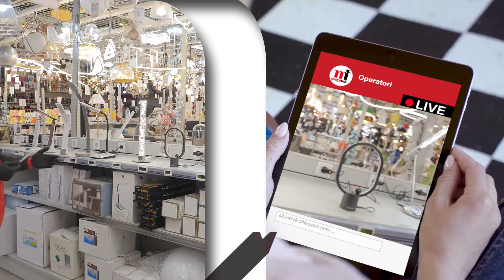Shiko produktet LIVE | Video LIVE Chat | Megatek Albania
Tani s’ke nevojë të bësh gjithë atë rrugë për të blerë në Megatek! Falë teknologjisë së fundit, ne të ofrojmë një eksperiencë të re përtej imagjinatës! Ti mund të shikosh përmes Video Live Chat në kohë reale të gjithë produktet që dëshiron.
Në të njëjtën kohë ti mund të informohesh apo komunikosh drejtpërdrejt me specialistët tanë sikur të ishe brenda në Megatek. Çdo gjë që të duhet për të plotësuar nevojat dhe dëshirat e tua ti mund ta zgjedhësh nga ekrani yt i telefonit duke mos e prishur rehatinë tënde!

Gjej zgjidhje për shtëpinë, familjen apo biznesin tënd në destinacionin më të madh online me mbi 62,000 produkte.

Për më shumë produkte, ide dhe zgjidhje na ndiqni në kanalet tona online të komunikimit.
Nëse përzgjedh ndonjë produkt, ne do ta sjellim në shtëpinë tënde me transport super të shpejtë dhe FALAS!
Është kaq e thjeshtë; shiko produktin LIVE, porosit, prit porosinë në shtëpi dhe paguaj vetëm kur të marrësh produktin në dorë!
Ke dëshirë të pyesësh për një produkt, për të kontaktuar një nga specialistët tanë, apo dhe thjesht për të parë Hipermarketin LIVE?